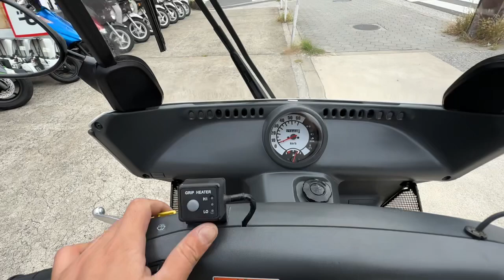ジャイロキャノピー 2018年 中古車 バイクショップ名:きんしば